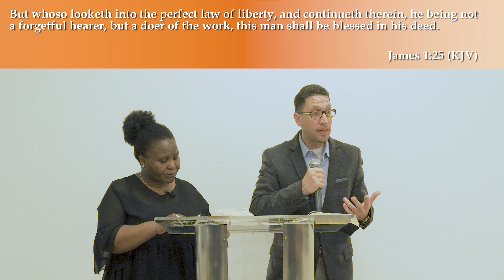RUWA: INTIMACY WITH GOD (PART 1) | BIBLE STUDY | Pastor Sean & Sozi Weisl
Ruwa: Bible Study 4/7/21